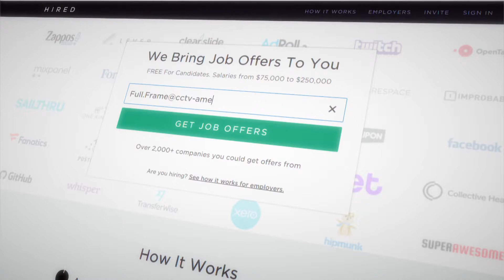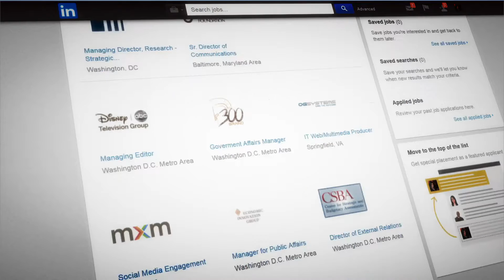Nina Cheng: Finding fulfilling occupations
HiHo CEO Nina Cheng talks about how the job searching site is geared toward millennials.